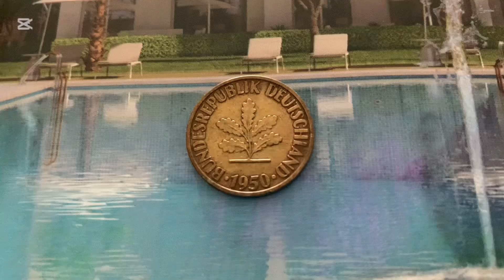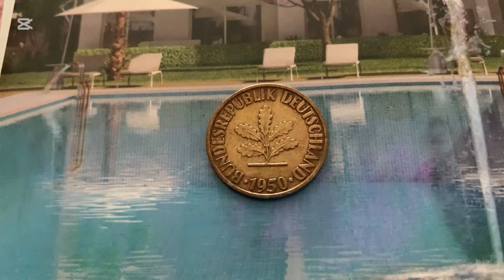GERMANY 🇩🇪👉 10 Pfennig 1950 D COIN VALUE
Country  Federal Republic of Germany
Period Federal Republic  (1949-date)
Type Standard circulation coins
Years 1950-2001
Value 10 Pfennigs (10 Pfennige) (0.10 DEM)
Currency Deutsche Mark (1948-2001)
Composition Brass clad steel (90% Iron, 10% Brass)
Shape Round
Technique Milled
Orientation Medal alignment ↑↑
Demonetized 31 December 2001